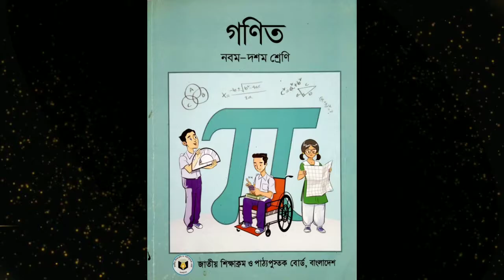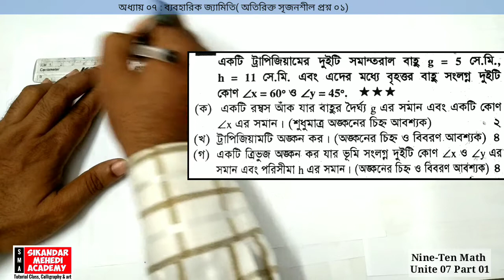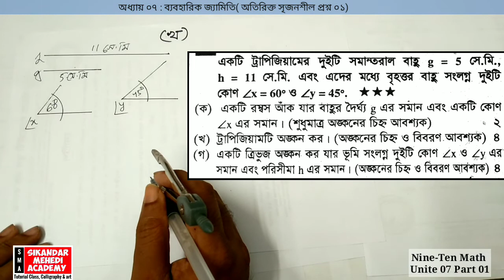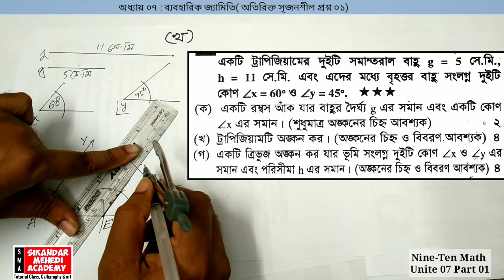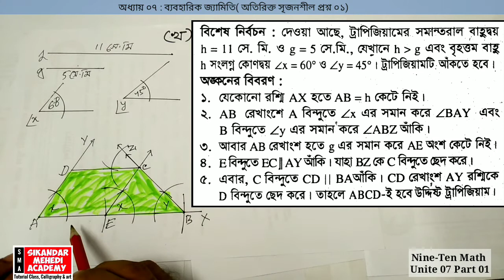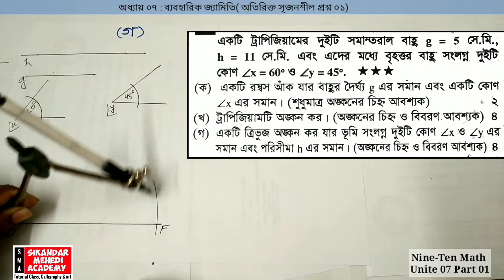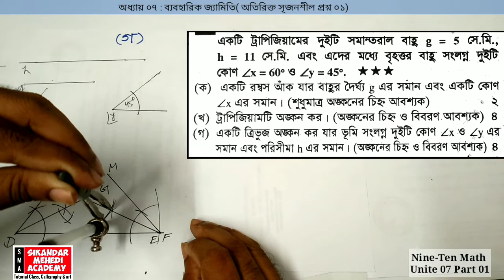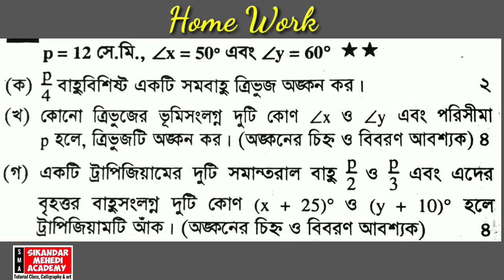নবম দশম শ্রেণি গণিত ব্যবহারিক জ্যামিতি Chapter 07 Part 01 SSC Math সম্পাদ্য অঙ্কন অনুশীলনী ৭.১ ও ৭.২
Class-155
অধ্যায় ০৭:
অনুশীলনী-৭.১ ও ৭.২
ব্যবহারিক জ্যামিতি
অতিরিক্ত সৃজনশীল প্রশ্ন ০১ সমাধান
Part-01
ভিড়িও ক্লাসটি বারবার দেখবে এবং কোন সমস্যা বা বুঝতে সমস্যা হলে ইনবক্স করবে। পাঠ্যপুস্তক শুরু থেকে শেষ পর্যন্ত ভালো করে পড়ো।  এই অধ্যায়ের সকল উদাহরণ ভালো করে চর্চা করো। প্রদত্ত বাড়ির কাজ করে আমার ফেসবুক আইডি বা ম্যাসেঞ্জারে পোস্ট করো।
মোহাম্মদ সিকান্দার মেহেদী
উপাধ্যক্ষ
চট্টগ্রাম ল্যাবরেটরী স্কুর এন্ড কলেজ।
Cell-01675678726